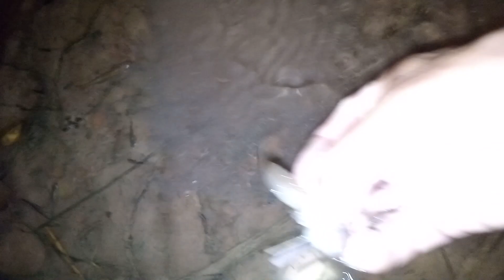วิธีชีวิดการหากินยิงนู หาลูกฮวก หาคางคก หลามใส่กะบังไม้เฮี้ยกินกลางคืนอยู่ป่า | บ่าวสีเทียนพาแดก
ສະບາຍດີ ຂ້ອຍທ້າວສີທຽນ ລໍວັນໄຊ ມາຈາກເມືອງຕະໂອ້ຍ ແຂວງສາລະວັນພາກປະເທດລາວ. ຂ້ອຍສ້າງຊ່ອງນີ້ຂຶ້ນມາເພື່ອຫາປະສົບການໄໝ່ໆບໍ່ວ່າເປັນການກິນການເຮັດອາຫານແລະການຕັດຕໍ່ວິດີໂອໃຫ້ມີການສຳຫນານຄື່ກັບນັກຢູ່ທູບເບີມືອາຊິບ

ກ່ອນອື່ນກາກະລຸຸນນາກົດຕິດຕາມຊ່ອງນີ້ເດີ້ ເພື່ອເປັນກໍາລັງໃຈໃຫ້ກັນເພື່ອໃຫ້ມີກຳລັງໃຈໃນການສ້າງຄີບຕໍ່ໆໄປຂໍຊໍຂອບໃຈທຸກກຳລັງຫຼາຍຂໍອອยພອນໃຫ້ທຸກທານຈົ່ງມີສຸຂະພາບແຂງແຮງລຳລວຍຕະຫຼອດການ
ฝากกดไลค์กดแชร์กดติดตามเพื่อให้เป็นกำลังใจให้บ่าวสีเทียนแน่เดอทุกคนทีหน้ารัก
รับสมทางFacebookได้ที